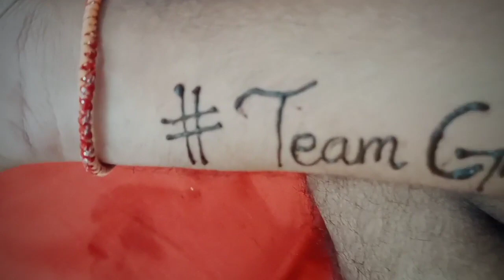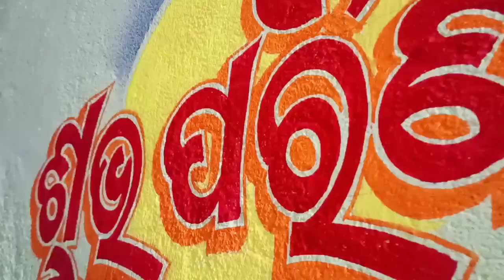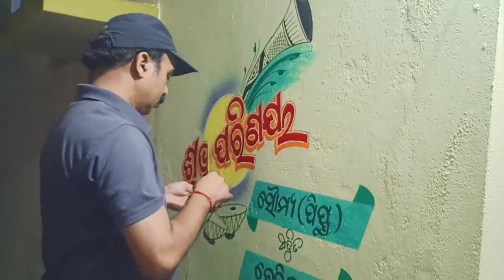My Brother's wedding vlog - A lockdown Marriage , Part - 1 || with brother wedding dance | Mehendi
my Brother's wedding vlog

One of my brother got married recently
this is a vlog to show you guys a Indian wedding in lockdown.

we celebrated this wedding within our family and friends.

________INFORMATIVE VIDEOS_________

____________VLOGS____________